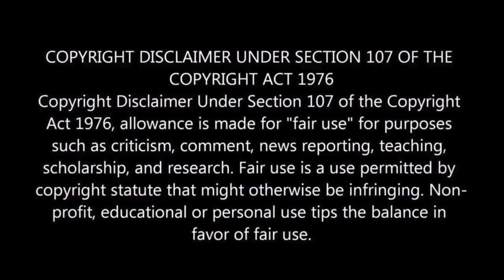DramaSydETV: Elvis Presley - Polk Salad Annie Live REACTION VIDEO